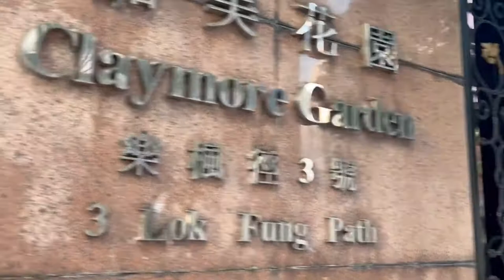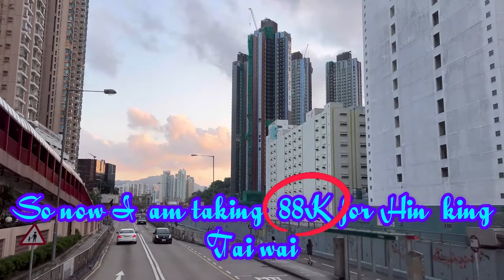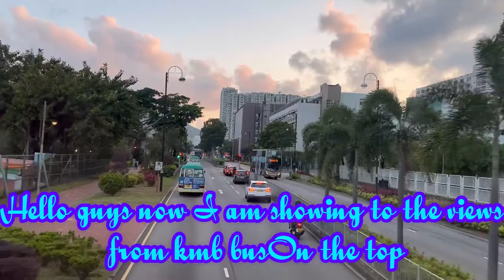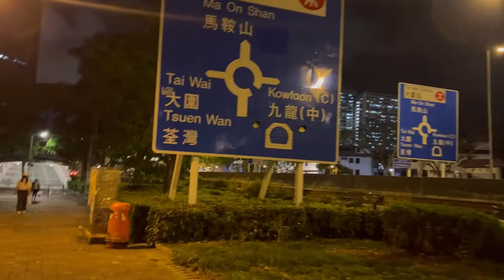My day after work outing the place Fo Tan /Shatin /Tai wai random#shatin#67k#minibus#88k#KMB